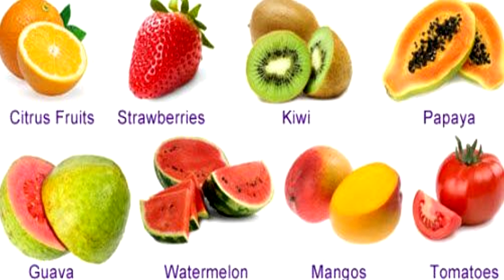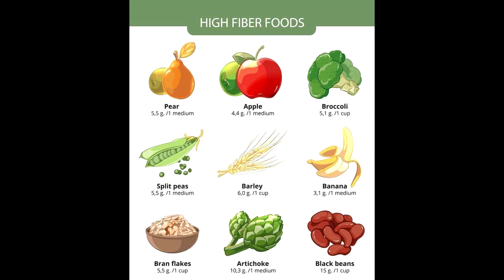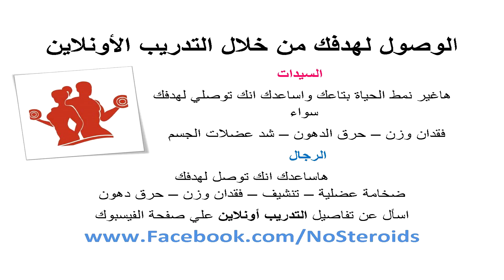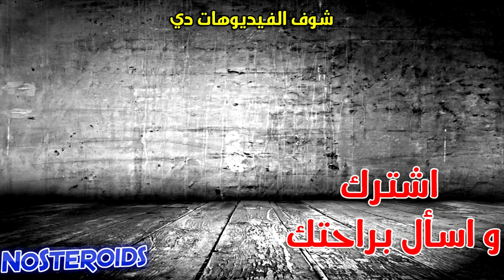كيف أعرف شكل جسمي؟ جسم التفاحة - جسم الكمثرى - جسم الساعة الرملية - الجسم المستطيل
Mohamed Shaalan
Certified Personal Trainer & Fitness Nutrition Specialist

يمكنك تحميل كتيب كمال الاجسام مجانا ستجد فيه كل ما تريد معرفته عن كمال الاجسام و التغذية و التدريب..